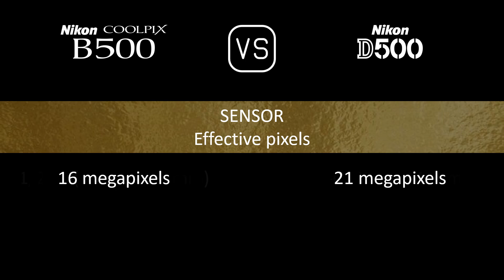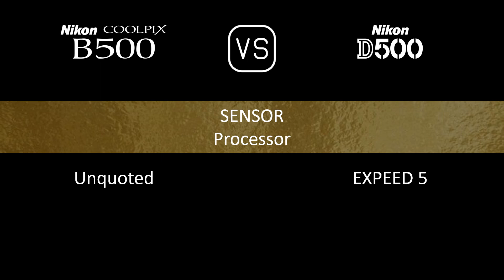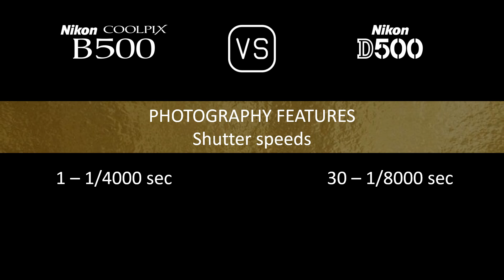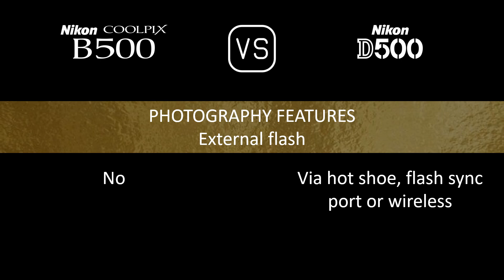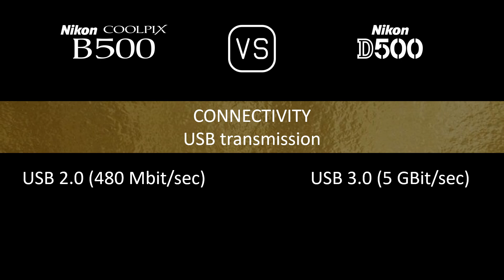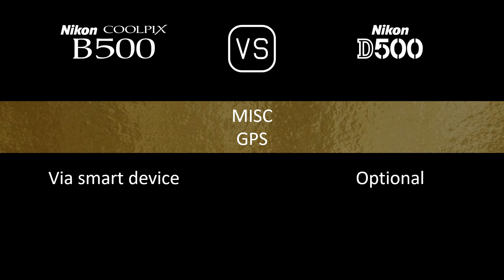Nikon COOLPIX B500 vs. Nikon D500: A Comparison of Specifications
This video overviews the Nikon COOLPIX B500 and the Nikon D500 in a parallel comparison of specifications.

00:24 LAUNCH
00:32 BODY
00:41 SENSOR
01:05 IMAGE
01:21 OPTICS & FOCUS
02:10 SCREEN
02:30 VIEWFINDER
02:42 PHOTOGRAPHY FEATURES
03:43 VIDEOGRAPHY FEATURES
03:59 STORAGE
04:04 CONNECTIVITY
04:32 PHYSICAL
04:52 MISC